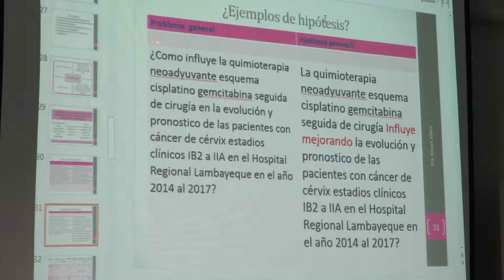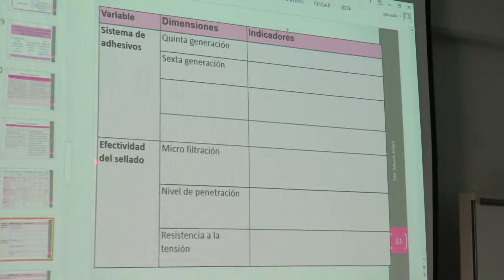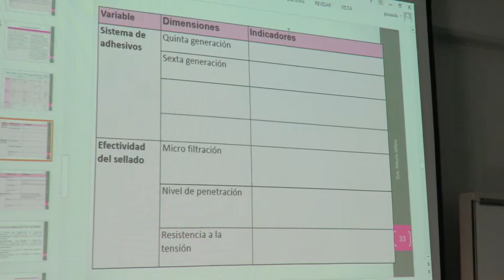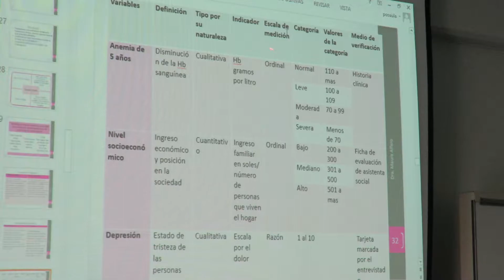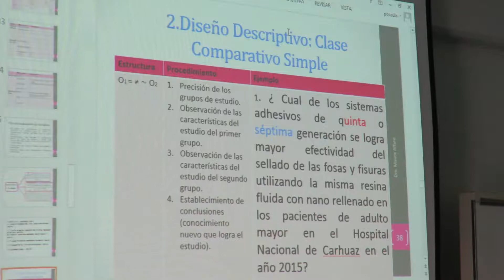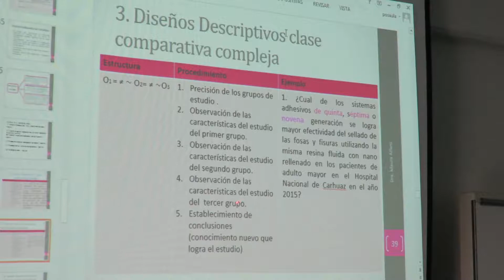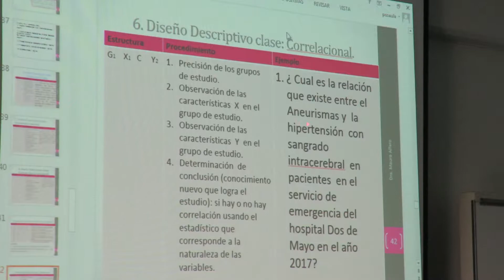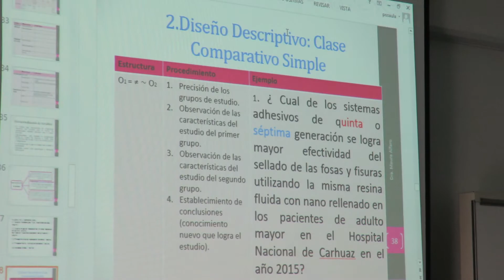Sesión Presencial: Diseño de Tesis y Tesis I (Sábado 01 de abril 2017) Parte 4